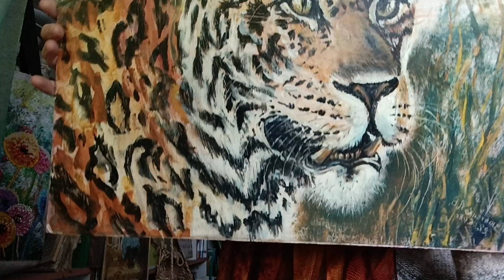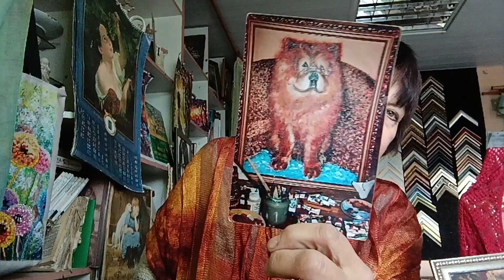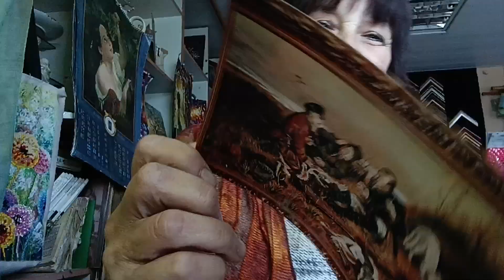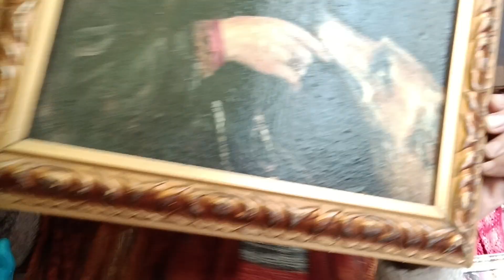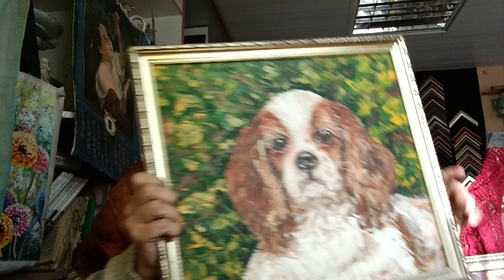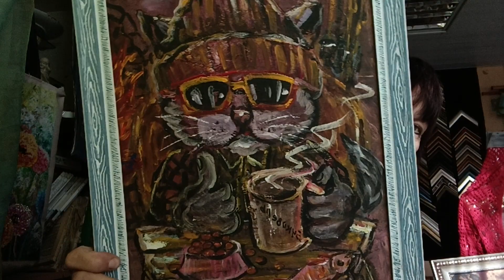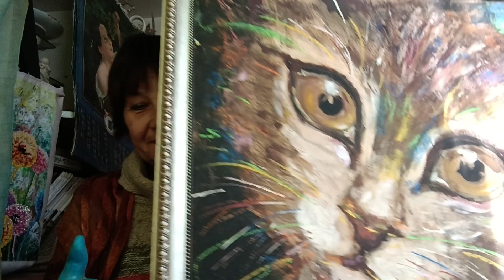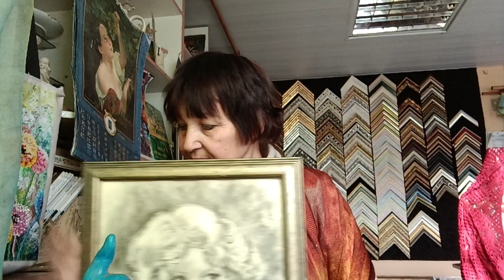Животные и люди в моей живописи.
Анималистика-сложно или просто?Наши братья меньшие...Их нарисовано мною очень много и смешно и серьезно,акрилом,маслом,акварелью,карандашом.